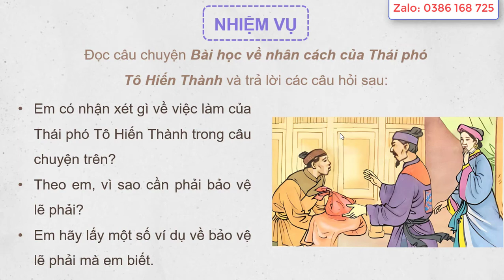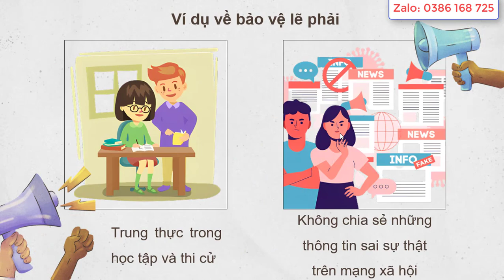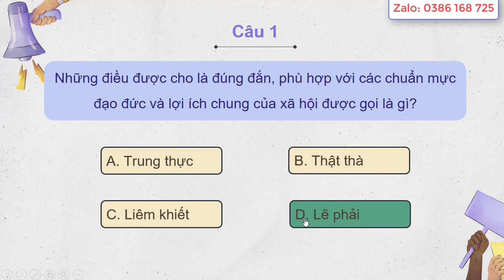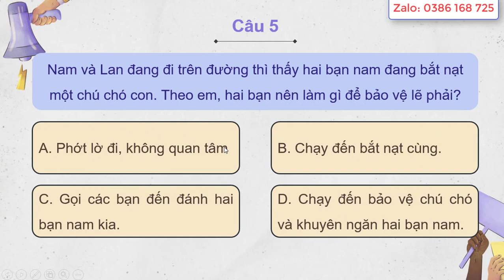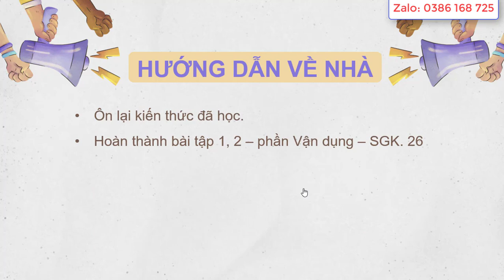Giáo án powerpoint Giáo dục công dân 8 Chân trời sáng tạo | GA điện tử GDCD 8 CTST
Phía trên là video giáo án Powerpoint hay còn gọi là giáo án điện tử, trình chiếu Bài 4: Bảo vệ lẽ phải. Môn Giáo dục công dân 8 bộ sách Chân trời sáng tạo. Giáo án có đủ cả năm. Tất cả đều được làm hướng tới phong cách hiện đại, đẹp mắt để tạo sự thích thú học cho học sinh. Giáo án có thể tải về để tham khảo.